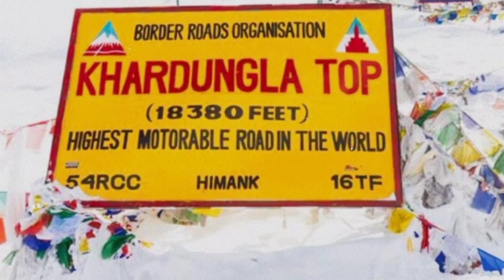ভারতের শীর্ষ ১০ টি বিপদজনক রাস্তা II Top 10 Dangerous Roads in India.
Description Keywords:

Dangerous roads in India
Risky highways
Treacherous mountain roads
India's deadliest routes
Hairpin bends danger
Extreme road challenges
Thrilling road adventures
Hazardous travel routes
Scariest roads in India
Deadly mountain passes

Title Keywords

Journey on the Edge: Exploring India's Top 10 Most Dangerous Roads
Roads of Risk: Navigating the Treacherous Highways of India
Thrills and Perils: India's Deadliest Routes Revealed
Bends of Danger: The Scariest Mountain Roads in India
Highways of Hazards: Top 10 Riskiest Roads Across the Nation
Adventures on the Edge: India's Most Extreme Road Challenges
Perilous Passages: Navigating the Treacherous Terrains of India
India's Riskiest Routes: A Journey Through Hazardous Highways
Deadliest Drives: Unveiling the Scariest Roads in India
Mountain Mayhem: Hairpin Bends and Dangerous Routes in India